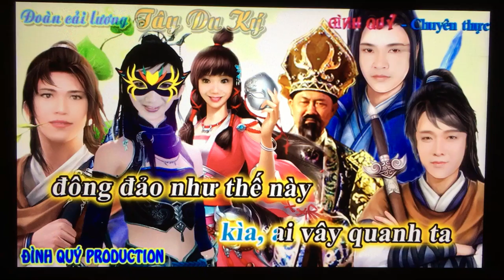Bo Vang. Td. Kiem Si Doi. Phan 4/4